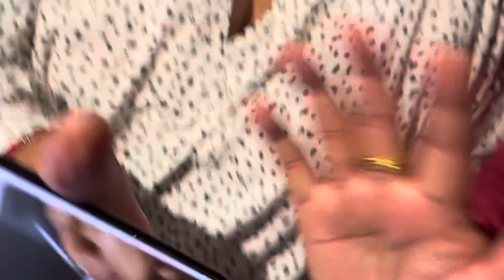Father’s day मा सालीलाई Hospital मा admit। adding a new member in our family| Our Father’s Day Vlog